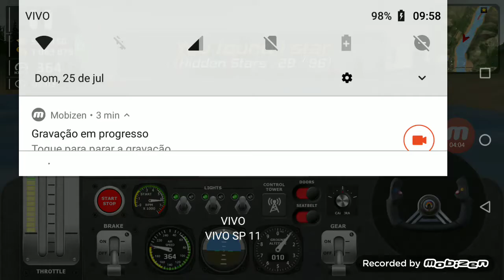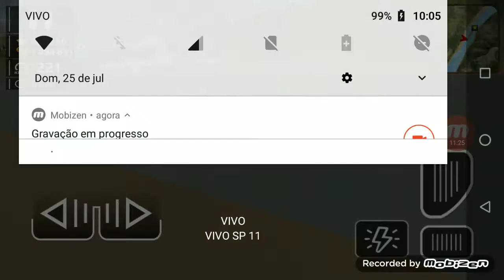Simulador Piloto de Voo de Avião Mais eu Não Posso Deixar as Estrelinhas Para Trás ⭐🛩️✈️